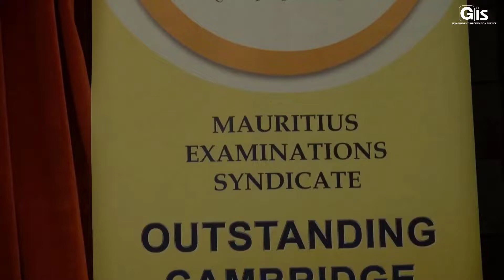Outstanding Cambridge Learner Awards: Top Achievers in Mauritius receive prizes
Mauritian awardees of the 14th edition of the Outstanding Cambridge Learner Awards received their prizes, today, during an official ceremony, organised by the Mauritius Examinations Syndicate, at the Mahatma Gandhi Institute in Moka. The award ceremony was followed by the opening of the annual Art Exhibition.

The Vice-Prime Minister, Minister of Education, Tertiary Education, Science and Technology, Mrs Leela Devi Dookun-Luchoomun; the Head of Education Services of the Sub-Saharan Africa and the Indian Ocean, Cambridge Assessment International Education, Mr Waleed Bagadi; and other personalities were present on this occasion.

In her address, Mrs Dookun-Luchoomun highlighted that the 121 students, receiving either the Cambridge Top in Mauritius or the High Achievement awards, along with the 15 students receiving Cambridge Top in the World awards, from 30 schools, were clear evidence that Mauritian candidates could successfully compete with other candidates worldwide. According to her, this was also a sign of sound competition that existed in the education system which encouraged learners to give the best of themselves.

The Vice-Prime Minister expressed satisfaction as excellence had been reached in a wide range of subjects such as accounting, chemistry, physics, biology, computer science, economics, business studies and mathematics. She also dwelt on the necessity to keep benchmarking the education system to the international level so as to ensure that students do their best to excel in their fields.

Furthermore, Mrs Dookun-Luchoomun underscored that the Cambridge Assessment International Education had been working with Mauritius for more than a century and continued to work closely with the Mauritius Examinations Syndicate with a view to bringing out the best in every student. She seized this opportunity to advise the awardees to make the right choice for their future career because of the complexity, volatility and unpredictability of the world. “Our young people must thus be resilient and the education system in which they evolve has to ensure that their resilience is properly built up”, she emphasised.

In addition, the Vice-Prime Minister recalled the difficult circumstances in which examinations were held due to the COVID-19 pandemic and the fact that Mauritian students had nonetheless been able to shine. She recalled that her Ministry had been and would remain dedicated to ensure that necessary means were put at the disposal of young people to give them all the required support.

For his part, Mr Bagadi commended the awardees for their outstanding performance, as well as the winners’ parents and teachers for their efforts and support. He observed that Cambridge Assessment International Education offered a wide range of qualifications, created for an international audience.

Mr Bagadi also remarked that the Cambridge Assessment International Education qualifications were taken in some 150 countries and were recognised by universities, educational providers and employers around the world.

Cambridge Top in the World and Top in Mauritius awards
Students were presented with the Cambridge Top in the World and the Cambridge Top in Mauritius awards where they achieved the highest mark in the world and in Mauritius, respectively, at O, A and AS Level in any subject. Moreover, the High Achievement Award was conferred to students who achieved outstanding results in subjects with a low candidature.

Students who have scored top grades in examinations set by Cambridge Assessment International Education can rightly be proud of their achievements and be confident that these grades will be welcomed by some of the most prestigious universities and employers around the world.